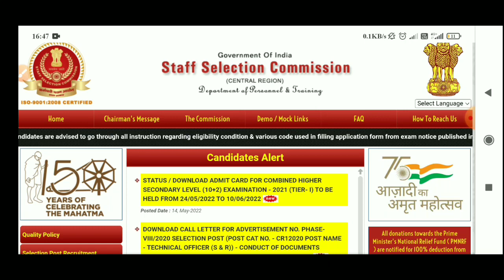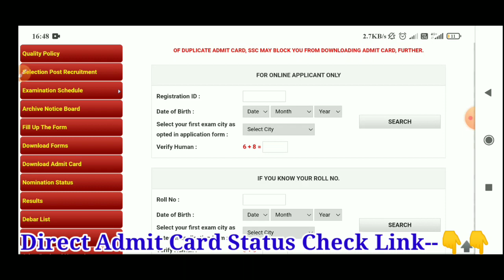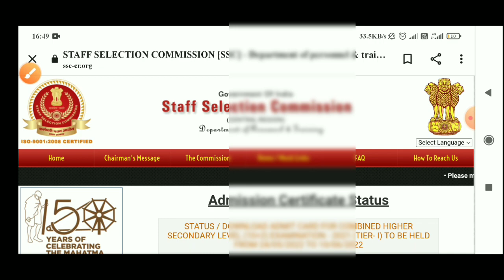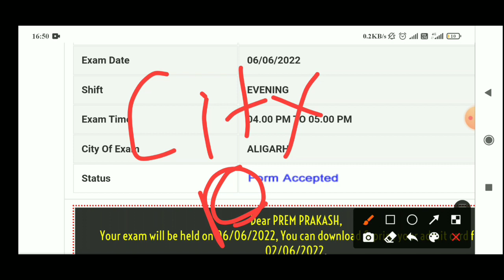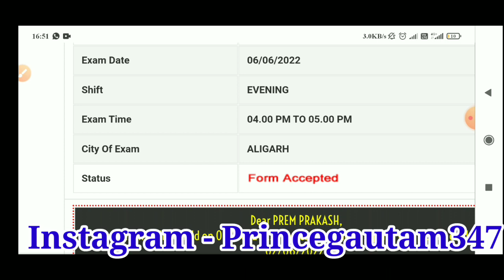SSC CHSL Admit Card 2022 |SSC CHSL Exam City Intimation 2022|SSC CHSL Admit Card Kaise Download Kare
[Your Queries]

SSC CHSL Tier-1 Admit Card Download 2022 How To Download SSC CHSL Admit Card NR Region 2022
How To Download SSC CHSL Admit Card 2020
SSC CHSL Admit Card Download All Region By Mobile Phone
Kese download kare Admit Card SSC CHSL ka
SSC CHSL Ka Admit Card 2 minute mai kese download kare
SSC CHSLAdmit Card
SSC CHSL
SSC
Prince Education Point
Prince Gautam